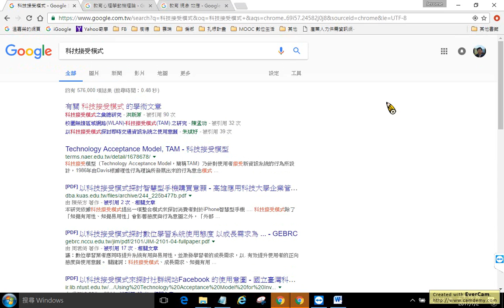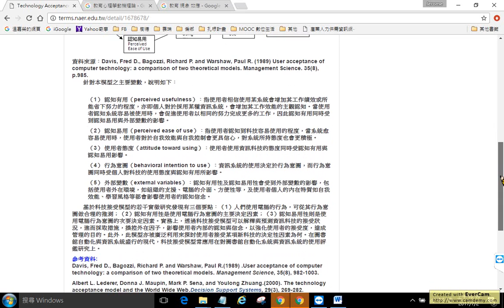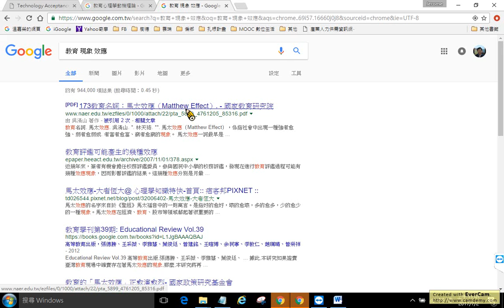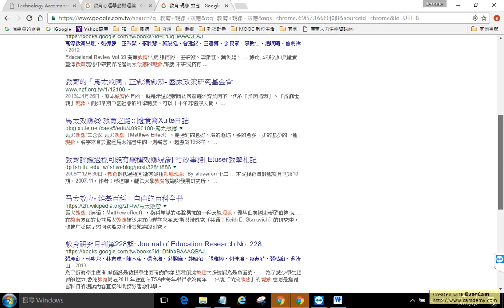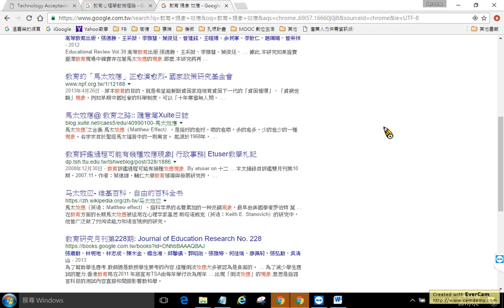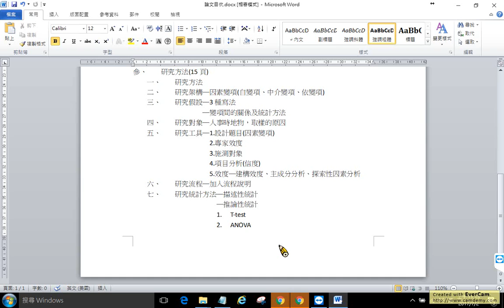研究方法-碩士論文